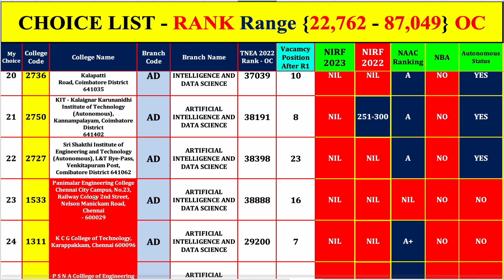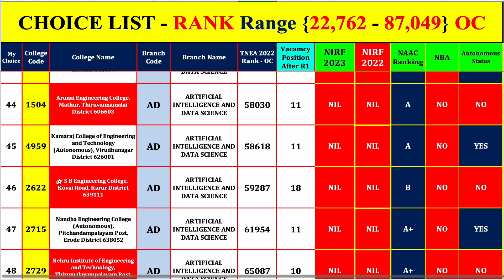Round 2 AIDS Choice List Top Preferred College - TNEA 2023 Todays News Update - CSE Choice List Tip